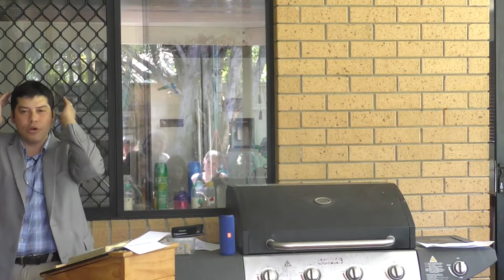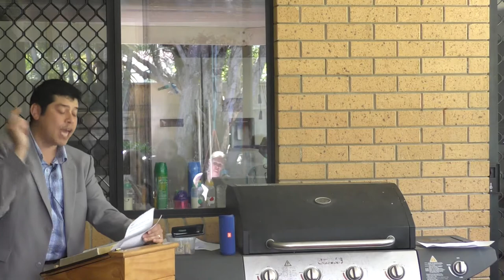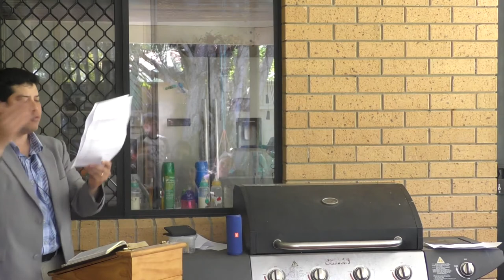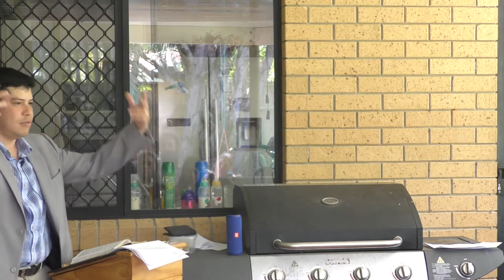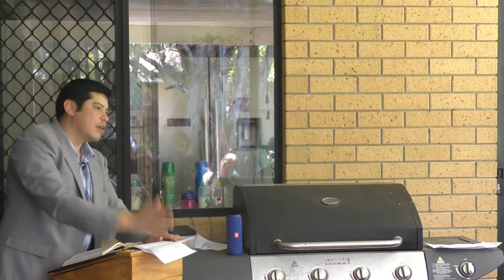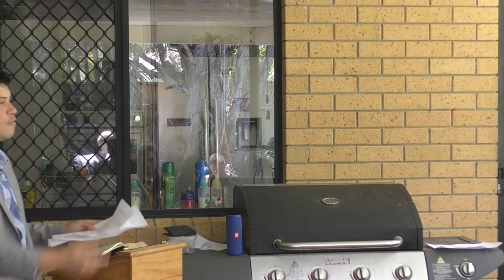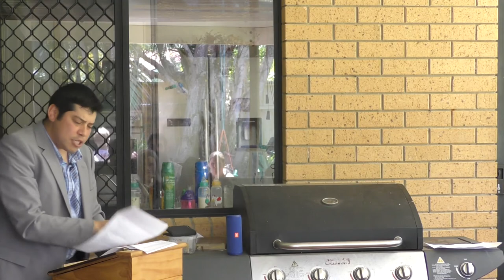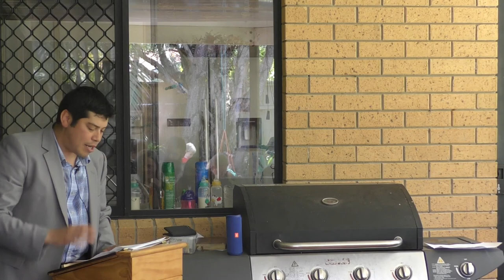Repent Ye, And Believe the Gospel | Pastor Kevin Sepulveda